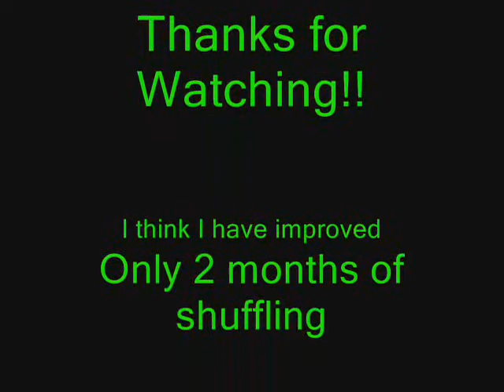[UBE] Sparky Shuffle practice[the good times]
Dance to Express Not to Impress =]